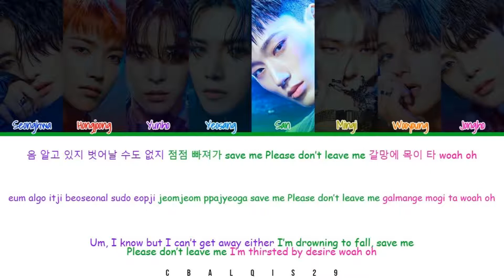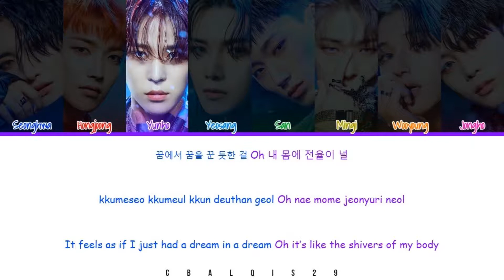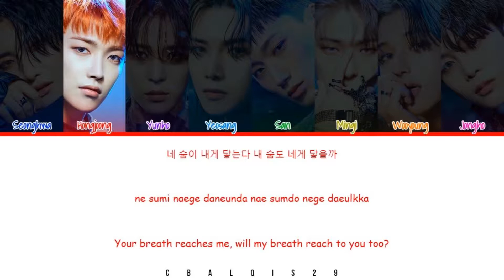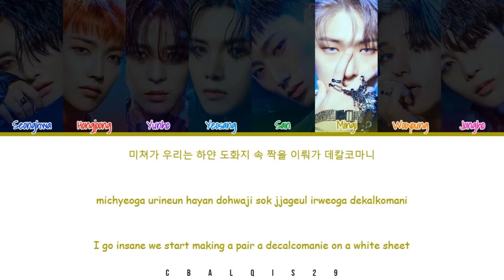ATEEZ (에이티즈) - 'Deja Vu' (Color Coded Lyrics Eng/Rom/Han/가사)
Ateez 에이티즈 'Deja Vu'

• Song🎵: Deja Vu
• Album: ZERO : FEVER Part.3 ‘Deja Vu’
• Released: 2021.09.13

Member : Hongjoong, Seonghwa, Yunho, Yeosang, San, Mingi, Wooyoung, Jongho
My Bias : San, Wooyoung

©︎ 2021 KQ Entertainment